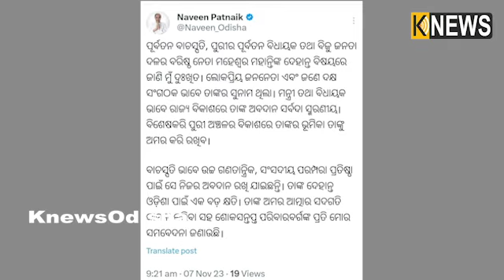ଆଉ ନାହାନ୍ତି ମହେଶ୍ୱର ମହାନ୍ତି, କିନ୍ତୁ ପୁରୀ ତଥା ରାଜ୍ୟର ବିକାଶ ପାଇଁ ତାଙ୍କ ଅବଦାନ ଚିରସ୍ମରଣୀୟ ହୋଇ ରହିବ